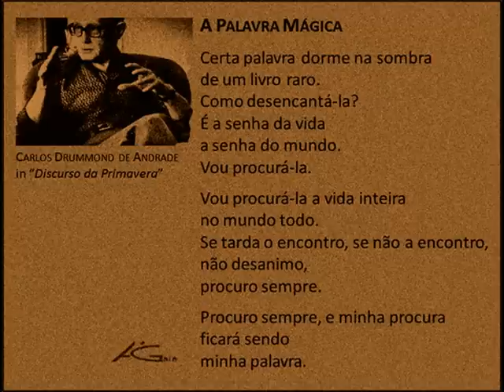A Palavra Mágica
Um Poema de Carlos Drummond de Andrade